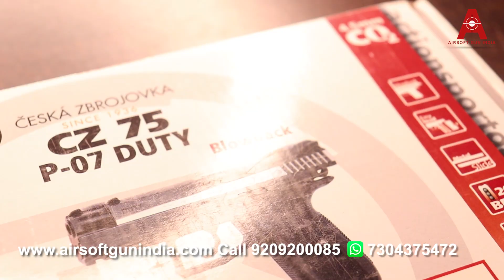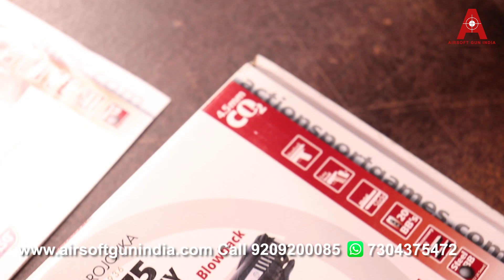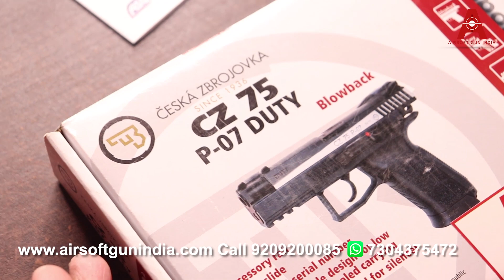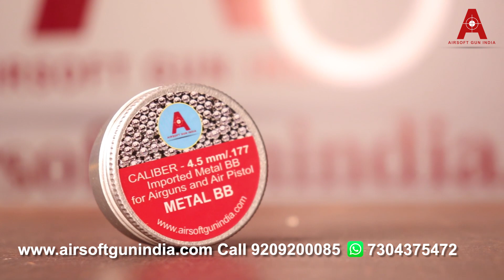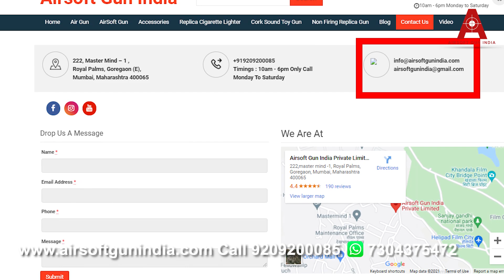Deal of the day CZ 75 P-07 Duty CO2 BB Blowback Pistol By Airsoft Gun India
Finical Year end sale is here if you are our existing client here is a golden chance for you
price Rs-50000+18% gst
for existing client - Rs-35000+18%gst offer valid till stock end

CZ 75 P-07 Duty CO2 BB Blowback Pistol By Airsoft Gun India

The CZ 75 P-07 firearm has grown in favor, and so it's only logical that they'd clone a CO2 pistol for more fun on your home range.

CZ 75 P-07 Duty pistol
Uses a 12-gram CO2 cartridge
20-rd removable mag
Slide moves and delivers realistic blowback action
Looks like the 9x19 firearm
Fixed sights (2 whited dots on rear sight, 1 white dot on front sight)
Manual safety
Weaver accessory rail
Blowback
Threaded muzzle
Stock Synthetic
Grip Ambi
Color Black
Loudness 4-Medium-High
Scopeable No
Buttplate None
Suggested for Plinking/Fun
Action Semiautomatic
Safety Manual
Powerplant CO2
Function Repeater
Blowback Yes
Ammunition 0.12g
Order imported air gun and air pistol in nahi mumbai
Order air gun and air pistol in Amritsar